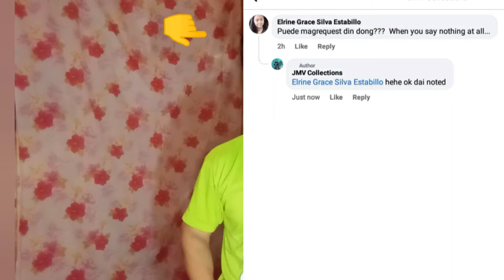When you say nothing at all, Harp instrumental, Cover By: Jaymar M.V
This song is Requested By: Elrine Grace Silva Estabillo

Title: When you say nothing at all

Harp Cover By: Jaymar M.V